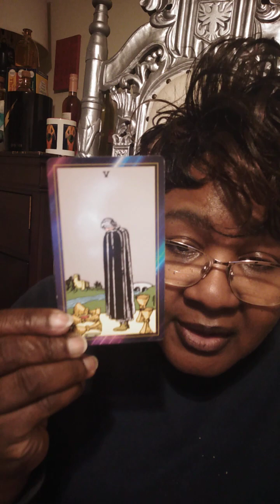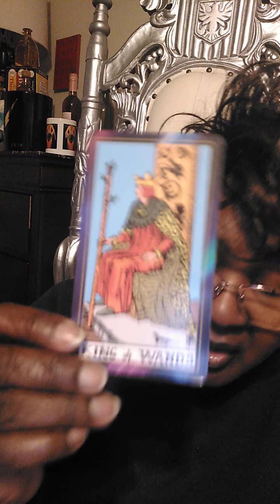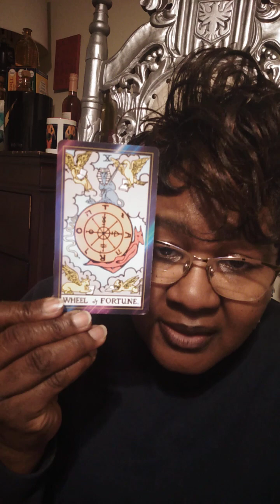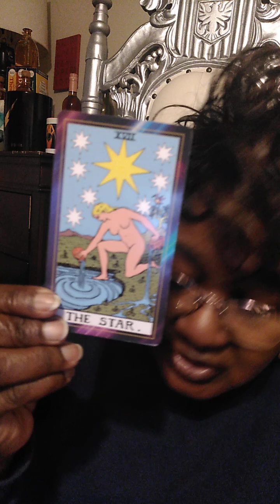Pisces: What's Going On? 🤔💯💯💯